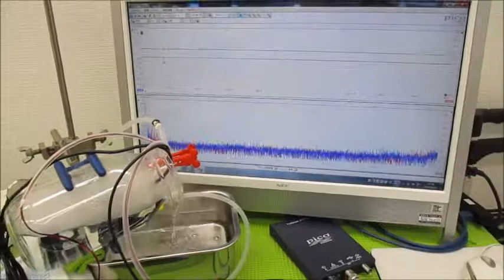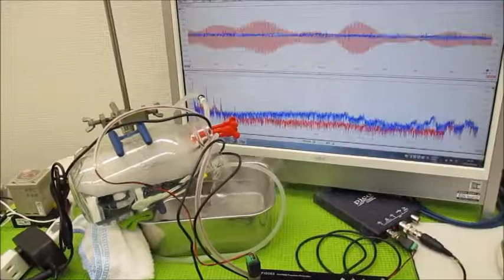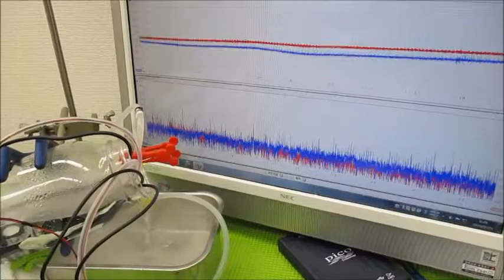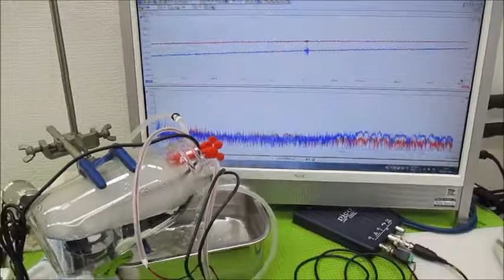メガヘルツの超音波発振制御プローブを利用した実験動画 ultrasonic-labo